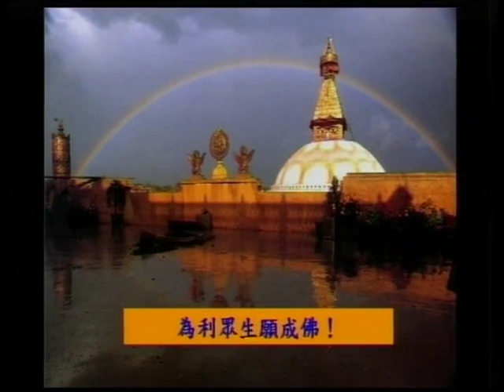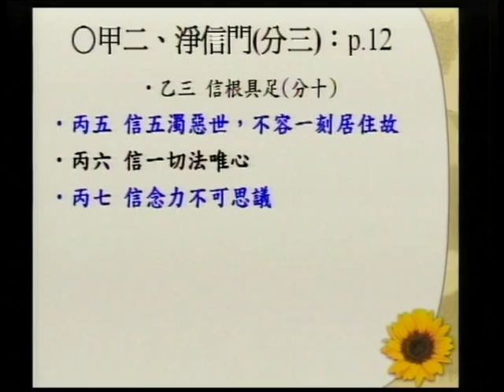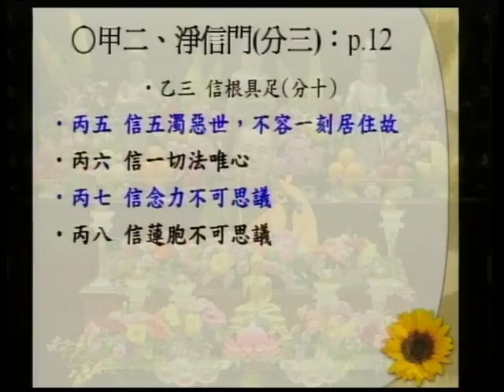SBA06【淨佛國土】阿彌陀佛、四十八大願的簡介：般若、淨土、與願心的結合 (二十九)